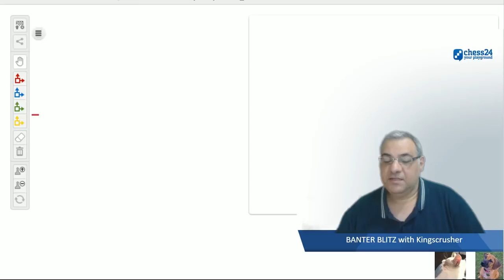chess24 Banter Blitz Chess with Kingscrusher